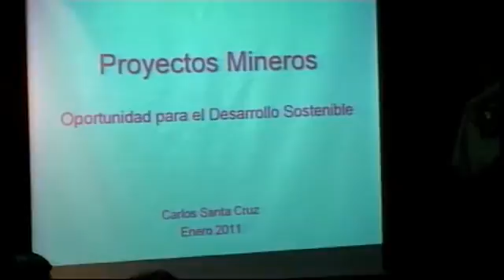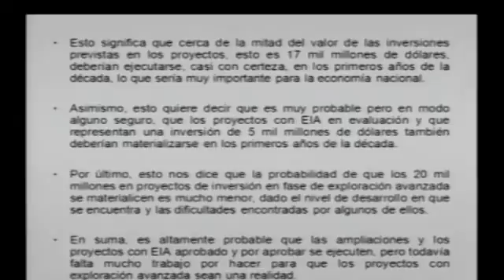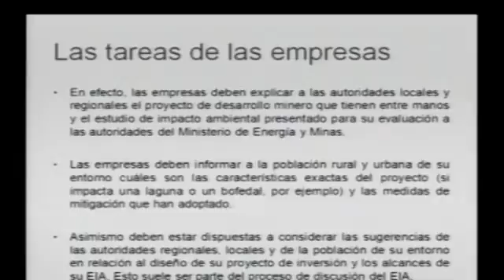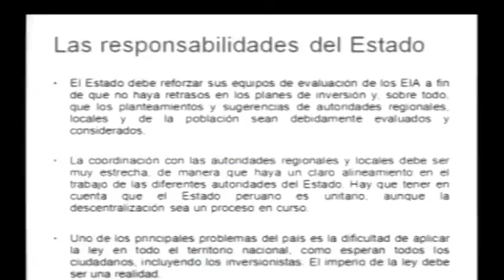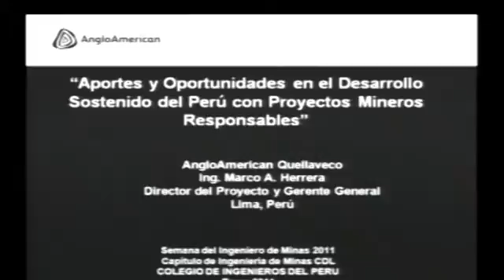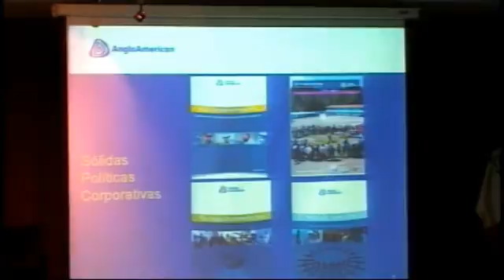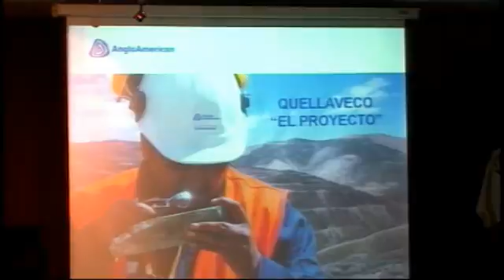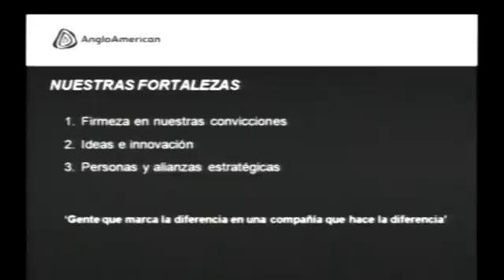SEMANA DEL INGENIERO DE MINAS DEL 10 AL 15 DE ENERO -2011 - 10-01-2011 - INICIO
Esta semana se está llevando a cabo la semana del Ingeniero de Minas en el Consejo Departamental de Lima -- CIP, la cual ha convocado a  renombrados ingenieros representantes de la minería nacional e internacional. A continuación veamos las entrevistas que  RTV CIPLIMA ha realizado.